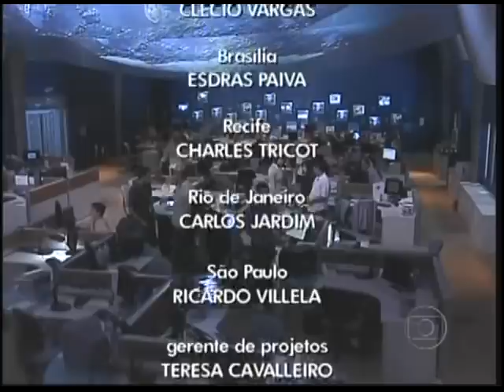Erro: duas trilhas no final do JN (10/07/2009)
Durante a passagem dos créditos finais, são colocadas no ar duas trilhas mesmo tempo.

Publicado em diler2006 em 10/07/2009.